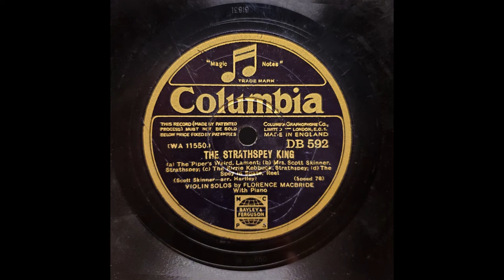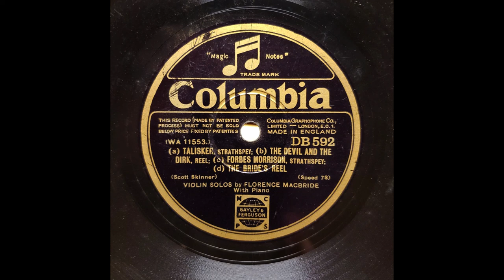Florence Macbride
Two sides of an old Columbia 78 rpm shellac record. Florence MacBride is playing the violin, with W. T. Best on piano.
The tunes on side one are:

The Piper's Weird - lament
Mrs. Scott Skinner - strathspey
The Kirrie Kebbuck - strathspey
The Spey in Spate - reel

The pieces on side two are:
Talisker - strathspey
The Devil and the Dirk - reel
Forbes Morrison - strathspey
The Bride's Reel - reel

Digital transfer and restoration of the analog recording by Rod Brown